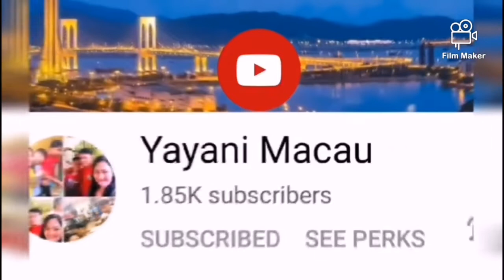Part#2.Powerful Prayer to JERWEL CANON BRIÑAS 33Y/O.saba tayong mag dasal pra sa ating kapatid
baka👉 sakaling may gustong mag donate kay Jerwel Canon Briñas kahit peso malaking tulong na po yan pag iiponin lahat. esearch at mag comment nalang po kayo sa video ni sis @marlexjourney6565 andun ang live blog ni Jerwel sa channel ni sis @marlexjourney6565 (Gusto ko pa po Gumaling)maiiyak kayo guys sa mga minsahi ni Jerwel.